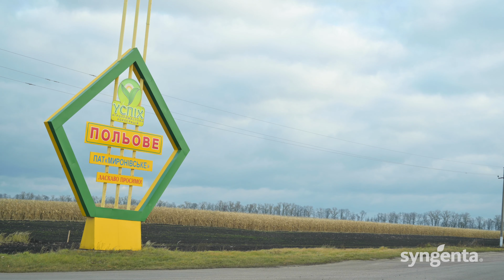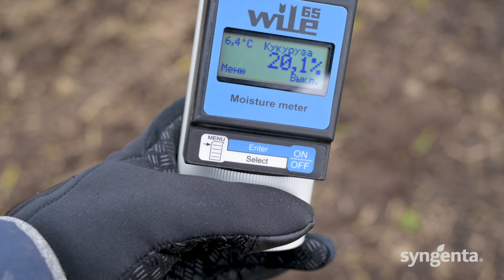БункерПокаже, №13. ТОВ «Успіх». Збір урожаю гібридів кукурудзи СИ Шикарі ФАО 200, СИ Фрегат ФАО 250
Спішимо поділитися з вами фінальним випуском рубрики 🌽БункерПокаже.

🌟 Отже, дивіться результати збирання врожаю нових гібридів кукурудзи 🌽 СИ Шикарі ФАО 200, СИ Фрегат ФАО 250 у господарстві ТОВ «Успіх», що на Київщині.

Приємного перегляду.⬇
До зустрічі в наступному сезоні!